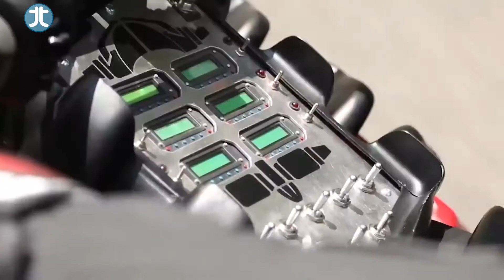10 Unique & Strange Vehicles you didn’t know Exist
Prepare to be amazed by these 10 incredible next level Vehicles!